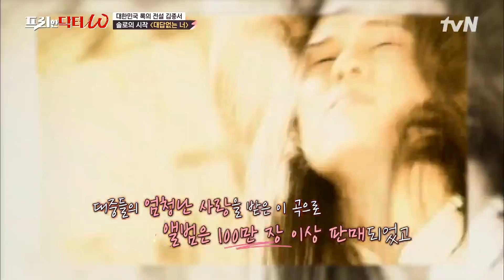92년을 김종서의 해로 만든, 100만장 넘게 팔린 그 전설의 곡! {대답 없는 너} #[tvN]프리한닥터W EP.38 | tvN 220119 방송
[프리한 닥터M] 매주 (월) 아침 9:00
[프리한 닥터T]  매주 (화) 아침 9:00
[프리한 닥터W] 매주 (수) 아침 9:00